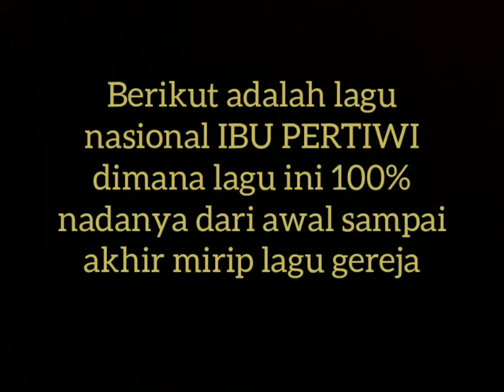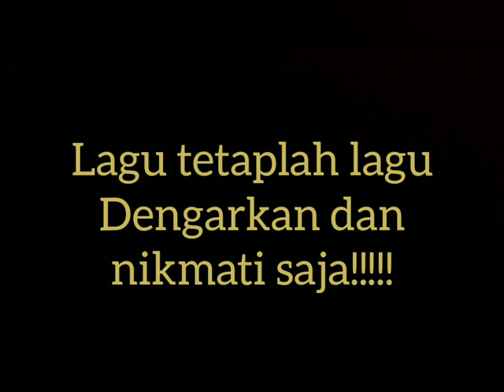MIRIP 100 %‼️LAGU NASIONAL IBU PERTIWI JIPLAK LAGU GEREJA???